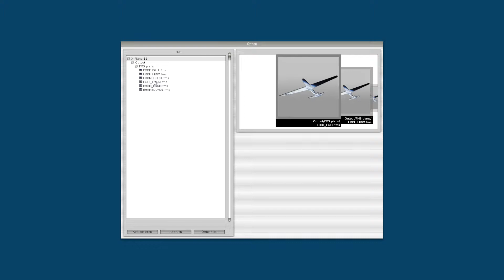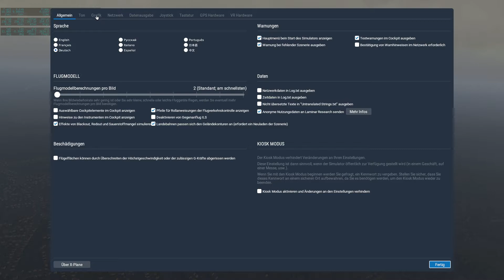X Plane 11 GTX 1070 SSG B747-8i Skymaxx pro V4 i5 3570k @ 4.2 Ghz EGLL-ENGM Startablauf und Flug FMC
Startablauf mit laufenden Motoren.
EGLL nach ENGM.
How to start with running Engines.
Settings of Graphics and Tool.
Ohne Sprecher.
V-Ram Grafikkarte : 8 Gb.
System 16 Gb Ram.
Without Speaker, original Sound.